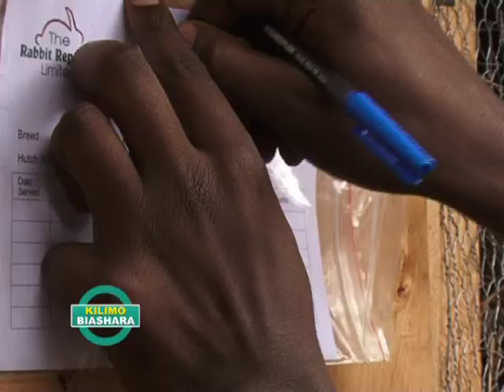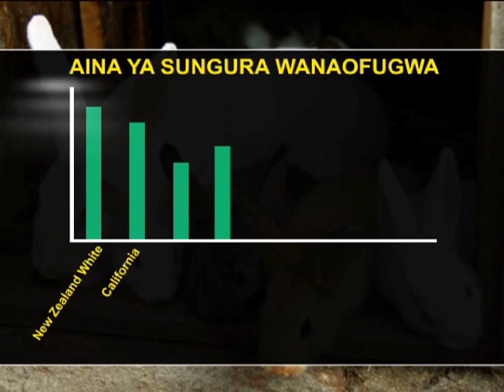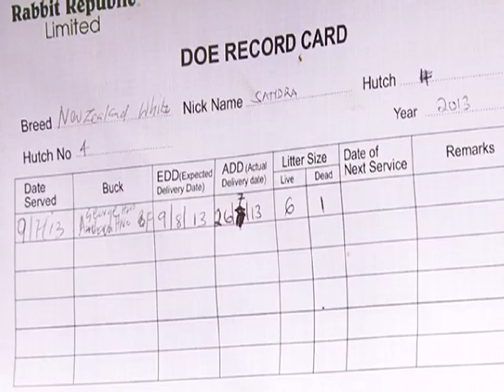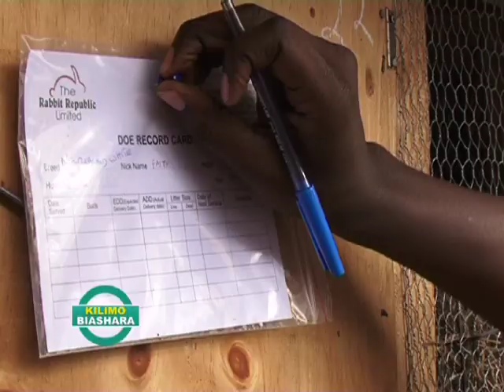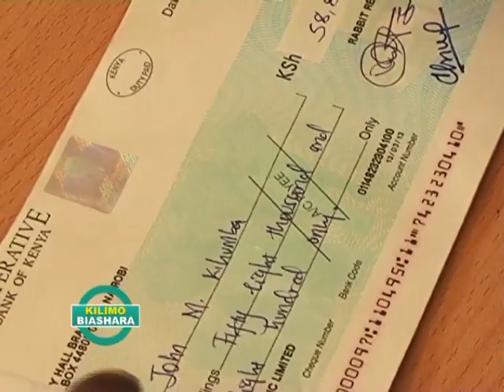K24 KILIMO BIASHARA EPISODE 6 PART 2 RABBITS REARING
Rabbits rearing in Kenya has been done traditionally. Many farmers are not aware of the need to have hybrid breeds in their farm for good results. There is a huge opportunity in rearing rabbits commercially and for prosperity.
Kilimo Biashara Team has packaged this show as an eye opener to the youths and women groups to help alleviate poverty amongst our society.

Here is the link for the link for K24 Kilimo Biashara Episode 6 on Rabbits Rearing. We are happy to have you tuned for the show. Please give us your views for this show . We will put them on air next week.
Thanks to our farmers @Susan Agesa and Anne Kimemia for your willingness to share your succes with our Kilimo Biashara Team. Rabbit republic officials, you too made us an authority on the airwaves. Kudos.